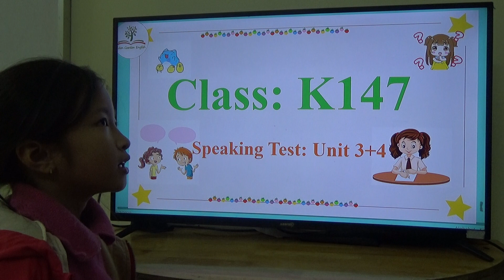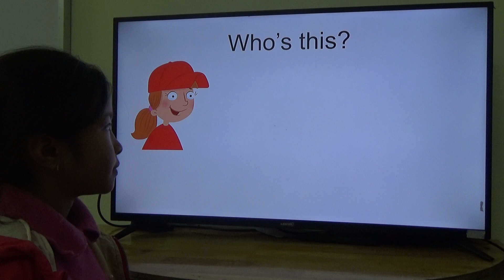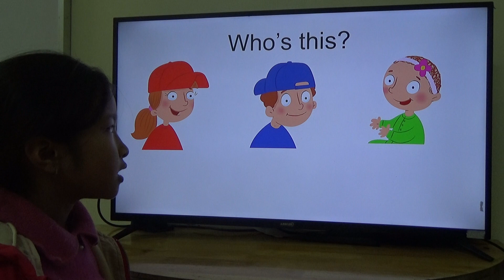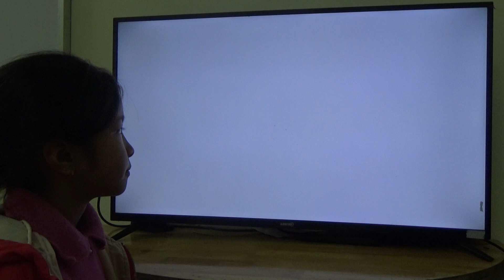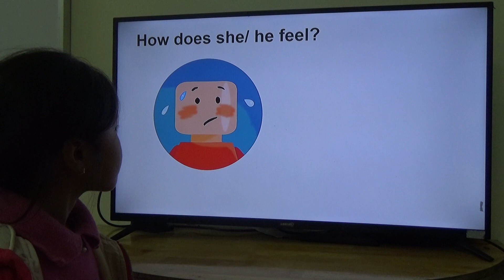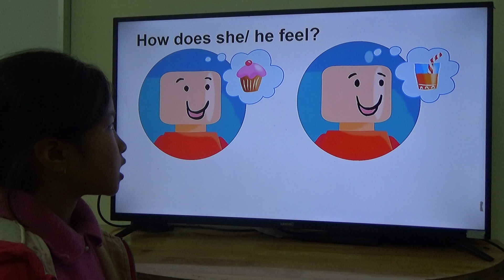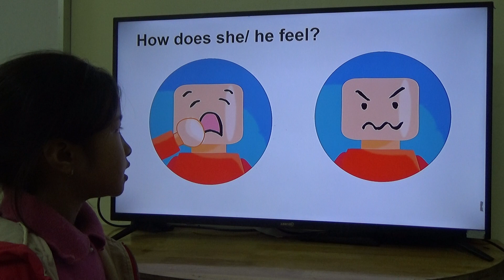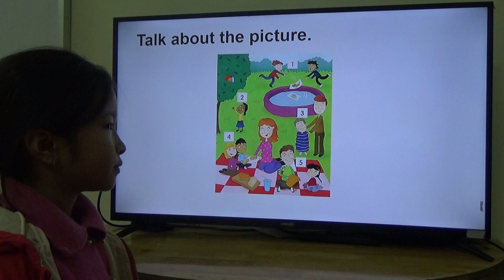KIDS 147 - HÀ PHƯƠNG